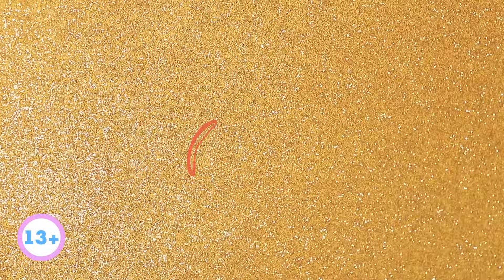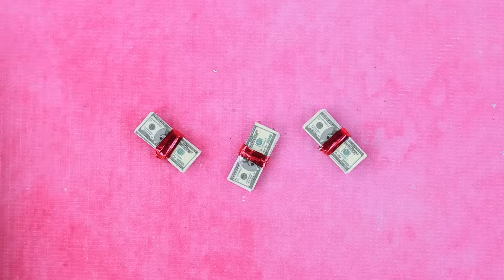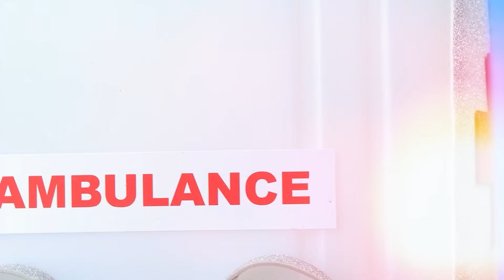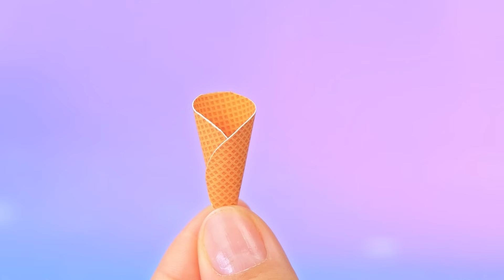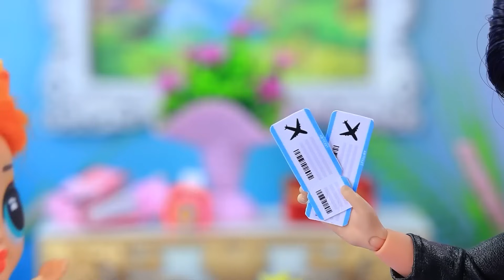BLUEY Maceraları: Fakir, Zengin, Süper Zengin Anneler! LOL OMG için 32 Kendin Yap Projesi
BLUEY Maceraları: Mini Oyuncaklar Olduk | TÜM bildirimleri aç

BLUEY Maceraları'na katılın: Fakir, Zengin, Süper Zengin Anneler! Fakir Bluey, Zengin Bingo ve Süper Zengin Coco farklı annelerle hayatın nasıl olduğunu keşfediyor! Bu sevimli bebeklerin aileyi, sevgiyi ve fakir, zengin ve süper zengin olmanın eğlencesini öğrenmelerini izleyin. Bu heyecan verici ve iç açıcı macerayı kaçırmayın!

Gerekli Malzemeler:
• bebek
• akrilik
• eva kağıdı
• kumaş
• kuru pastel
• market arabası
• süsleme taşları
• simli kumaş
• simli eva kağıdı
• taç kabartmaları
• alüminyum folyo
• yumuşak kil
• tabut
• boyalar
• kabartmalar
• bez sünger
• tül
• plastik pipetler
• simli oje
• yapıştırıcı
• taçlar
• kraft kağıdı
• Kinder Joy yumurtaları
• bigudiler
• stand
• havlu kumaş
• karton kağıt
• renkli hasır ip
• keçeli kalem
• yeşil kumaş parçası
• makas
• tuvalet kalemleri
• altın boya kutusu
• payetler